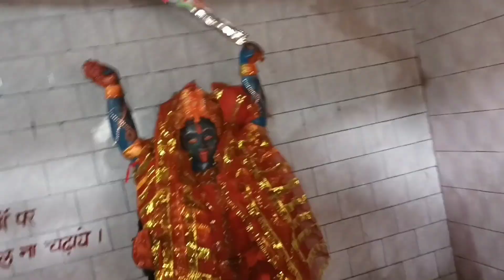इस मंदिर मे दिल से जो मांगो मिलेगी 🤗🙏|Ruku Gayi mannat mangne 👨‍👩‍👧|@ManojDeyVlogs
इस मंदिर मे दिल से जो मांगो मिलेगी 🤗🙏||Ruku Gayi mannat mangne 👨‍👩‍👧||Daily Life Vlog 🇮🇳

ये मंदिर झारखंड के धनबाद जिले मे स्थित है, नाम लिलोरी स्थान मंदिर है

हमलोग पुजा करने आये, उसका कुछ पल आपके साथ share कर रहे हैं 🙏🙏🙏🙏

NOTE:_-Always need your support without your support we are nothing.💪💪💪

🔥🔥Hamari video ko dekhne ke liye dil se dhanyawad apko and aap hamesha khus raho ye duaa hai ham sab ke taraf se.

🔔My friends reactions channel:-@Quick hands
reaction

👌Writer director & edited by @Quick Hands Reaction

*Your query*
☆How to talk in vlogs
☆How to make viral vlog
☆Ruku and muku vlogs
☆jiya shashwat roy vlogs
☆vlogging channel kaise banaye
☆vlogging me bole kaise

.Ruku and Muku इनसे Inspired हुए vlogs के लिए ❤👌|| दिल से धन्यवाद आप सभी को 👇👇🙏👌👇👇 ||. @JiyaShashwatRoy @pahadiwalavlogs01 @LoveMarriageCouplevlog @ManojDeyVlogs @Family Fitness

THANK YOU ALL TO INSPIRED ME